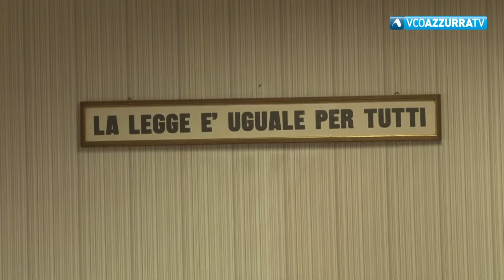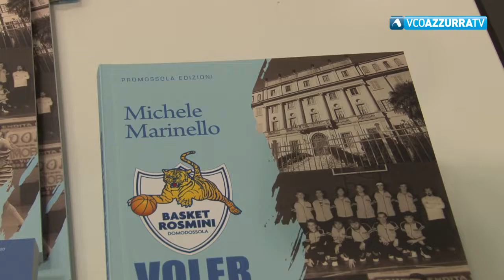TG Flash del 20 dicembre 2018